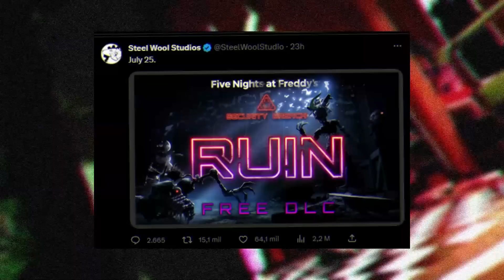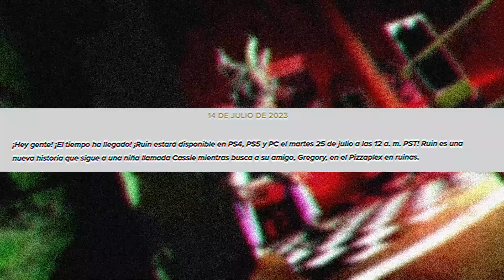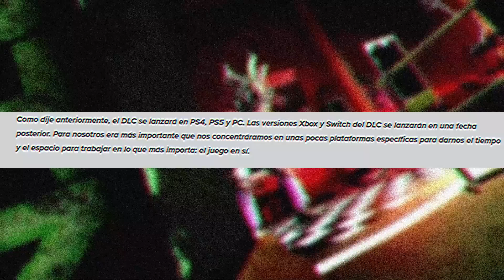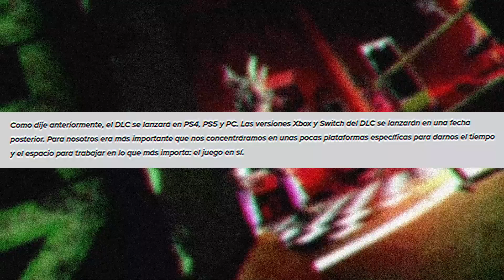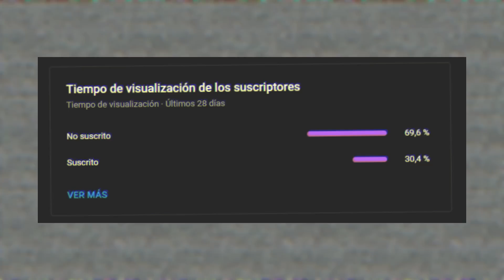💥FNAF RUIN FECHA DE LANZAMIENTO OFICIAL! Todo lo que DEBES SABER! Análisis, Teorías y Más!💥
USA MI CÓDIGO EN LA TIENDA PARA UN DESCUENTO DEL 10%: 💎GINICHI💎TIENDA DE POPPY PLAYTIME